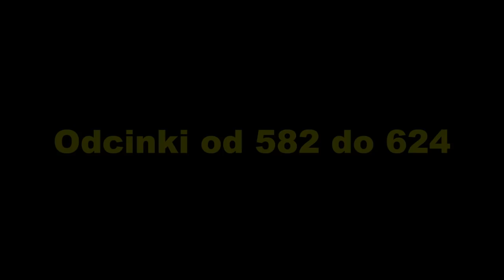Partia Wolność w programie Młodzież kontra... czyli pod ostrzałem - 2017 rok (582-624)